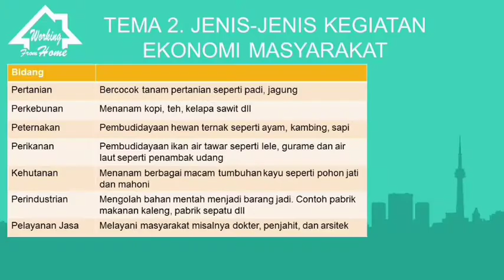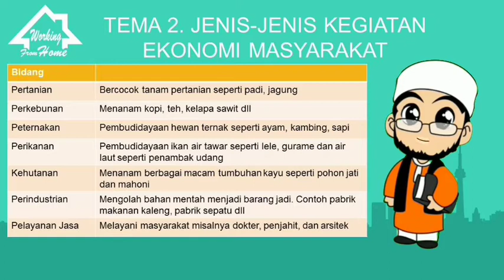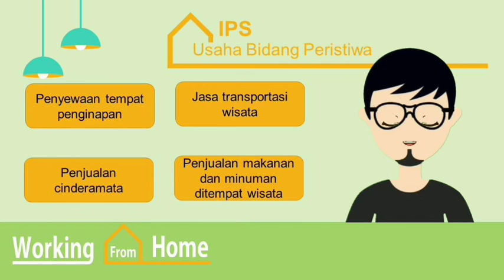KELAS 5 || TEMATIK : Jenis-Jenis Kegiatan Ekonomi Masyarakat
Oleh Ustadz Imam Muttaqin